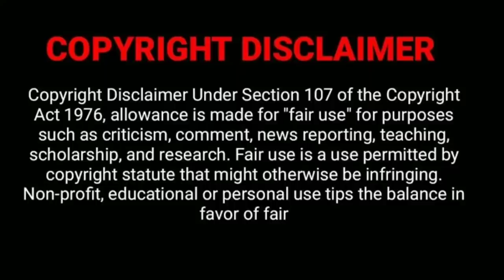V C ANDREWS Pearl In The Mist | (VC ANDREWS RUBY SERIES Part 2) | MOVIES EXPLAIN HINDI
Based on the second book, Pearl in the Mist finds Ruby still struggling to find true happiness, after a year of living at her father’s lavish mansion. When Ruby and her twin Giselle (Karina Banno) are sent away to an exclusive all girls boarding school, Ruby is hopeful for a new start with her sister. But when Ruby is once again shamed for her backwater upbringing, and her cruel Headmistress, Mrs. Ironwood (Henner), along with her stepmother Daphne (Bell) and Giselle continue to plot against her, Ruby must endure torturous punishments and public humiliation. Ruby holds out hope and continues to dream of a better future until tragedy leaves her alone in a world of deceits. Pearl in the Mist premieres Sunday, March 21 at 8/7c.